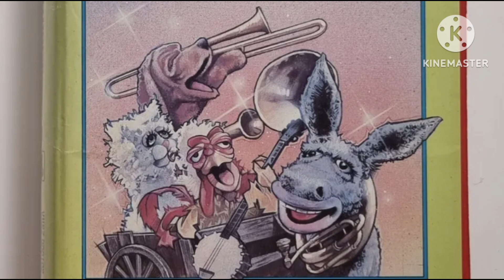Muppet Musicians of Bremen (1972) - Star / Muppet Home Video - VHS - Oz Release